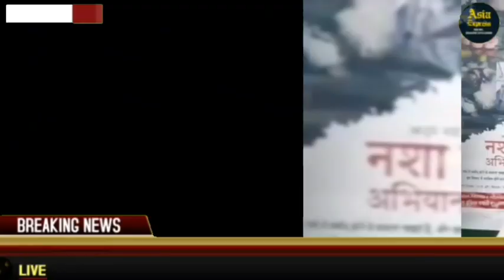ऑल इंडिया पयामे इन्सानियत का नशामुक्त अभियान